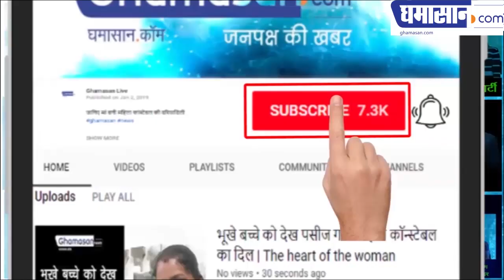Amritvani | Satyanand Maharaj - 21 वीं शताब्दी में हमें मजहब एवं जाति-पाति से उठकर सोचना होगा...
एक जाति के अंदर अनेक उपजाति से समस्या बढ़ती गई! हिंदू समाज में आपस में रोटी-बेटी व्यवहार से हिंदू धर्म मजबूत होगा! आरक्षण का अर्थ है वर्गीय प्रतिनिधित्व अर्थात सभी को समान नेतृत्व! विश्व हिंदू सत्य शोधक मिशन की स्थापना मानवता उवं बुद्धिवाद के लिए की! हम एक मजबूत हिंदू समाज की स्थापना के लिए काम कर रहे हैं!